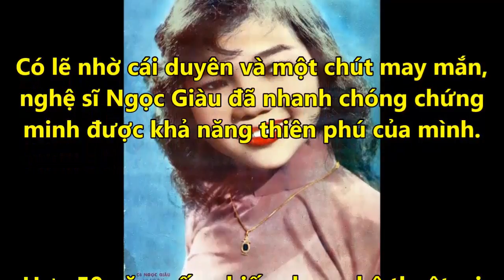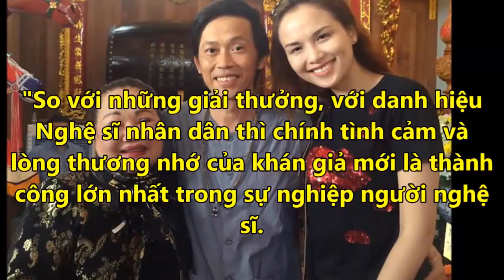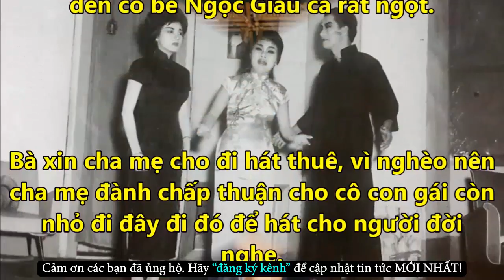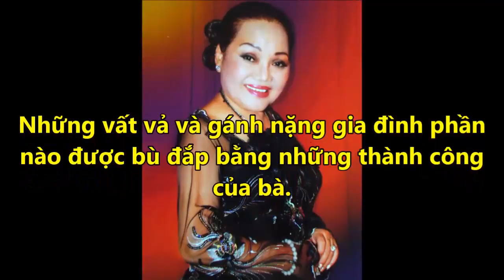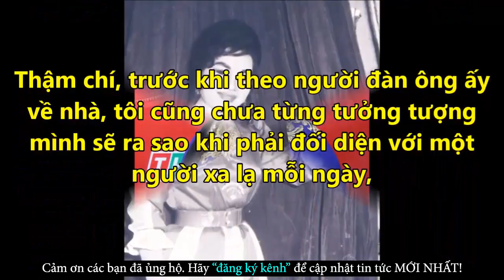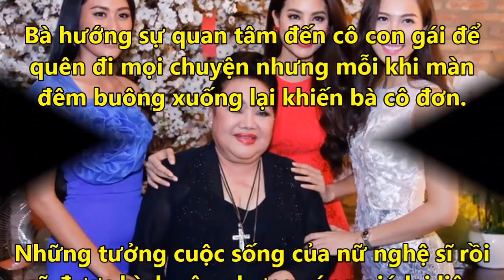Ngọc Giàu Tiết Lộ Chồng Cũ Đã Tàn Nhẫn Hành Hạ Cuộc Đời Bà Trong Đau Đớn - Tin Tức Online Mới Nhất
✪ Click để xem những Tin Tức Online HOT Mới Nhất tại